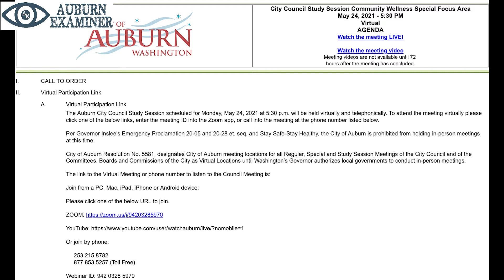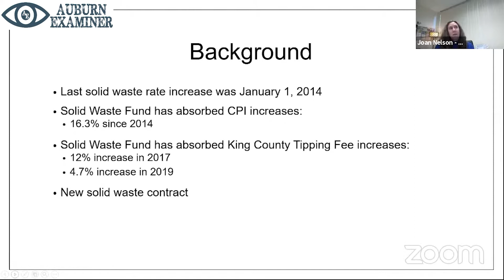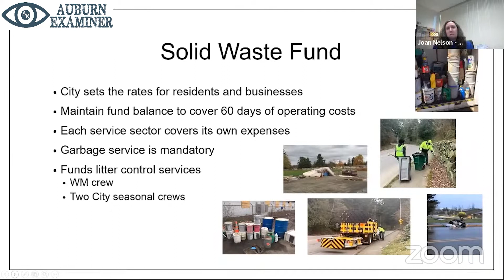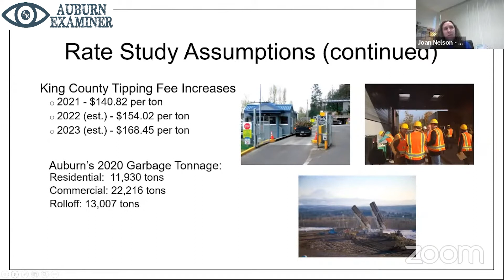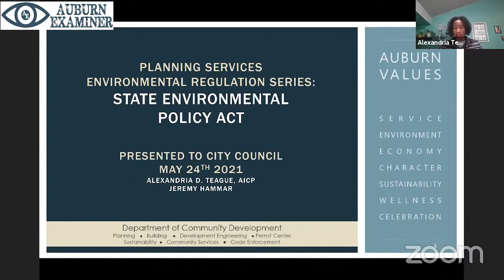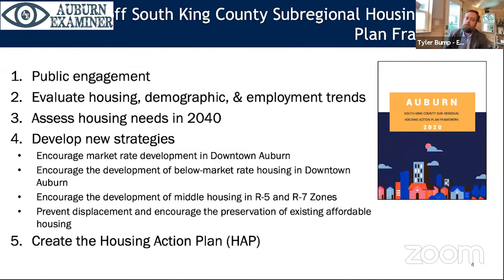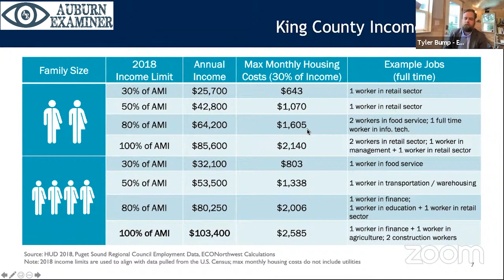Auburn City Council Study Session (May 24, 2021) – Solid Waste / Housing Action Plan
The Auburn Examiner Presents Auburn City Council May 24 City Council Study Session recap